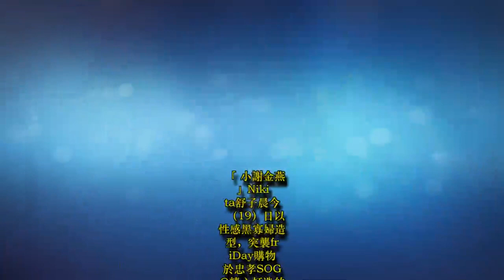性感無極限 舒子晨化身黑寡婦突襲粉絲